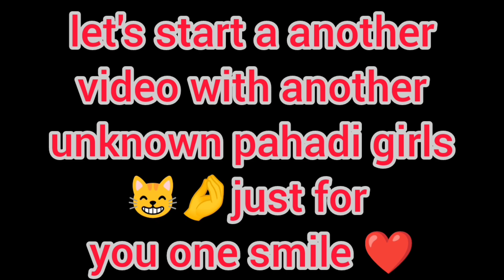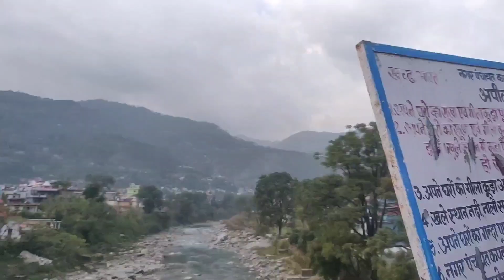uttarakhand ki unknown instagrammer 😍girl k sath without filter vlog😅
discription ✨
my all content is not scripted all are real 🥲❤️
just for public figure entertainment purposes only ✨

my Instagram Facebook Twitter is also aj takuli
you can connect ❣️

Laugh-out-Loud Prank Vlog: Exploring Girl Uttrakhand"

Description:
Hey there, folks! Prepare to have your funny bones tickled as we dive into an epic prank adventure in the breathtaking state of Uttarakhand, India. Join us for a side-splitting reaction prank vlog as we explore the incredible world of Girl Uttrakhand.

Our prankster extraordinaire is all set to pull off some hilarious surprises that will leave you in stitches! With hidden cameras capturing every priceless moment, watch as our unsuspecting girls react to our clever pranks with pure amusement.

But fear not, this prank-filled journey is all about spreading joy and laughter in a friendly and respectful manner. Our charming host explores the stunning cities, villages, and tourist spots of Girl Uttrakhand, turning every encounter into a laughter-filled adventure.

From disguises to clever ruses, our mischievous vlogger ensures that each prank is perfectly crafted to create maximum hilarity. Get ready to witness genuine surprise turning into infectious laughter!

While we're busy pranking, don't miss out on the jaw-dropping beauty of Girl Uttrakhand. With snow-capped Himalayan peaks, serene lakes, and lush green valleys as our backdrop, this vlog offers a visual treat for your eyes.

Join us on this rollercoaster ride of emotions, from shock and surprise to heartwarming connections and genuine laughter. Let's celebrate friendship, laughter, and the incredible people and places that make Girl Uttrakhand truly special.

So buckle up and get ready for a wild and laughter-filled adventure as we explore Girl Uttrakhand through the lens of our prank vlog. Let's create memories that will bring a smile to your face for years to come!